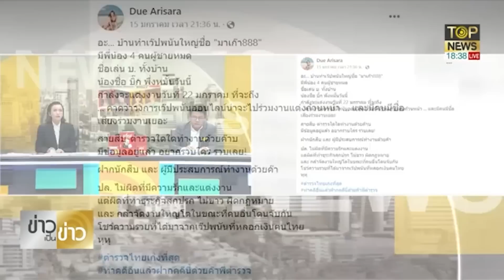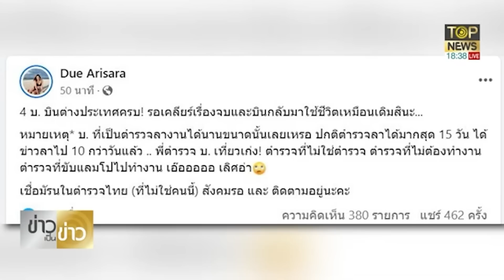บิ๊กตู่ สั่งฟันทุกปม คดีตู้ห่าว เปิดปมโยงคนชอบนาฬิกา แค่เกมดิสเครดิต!? | ข่าวเป็นข่าว | TOP NEWS